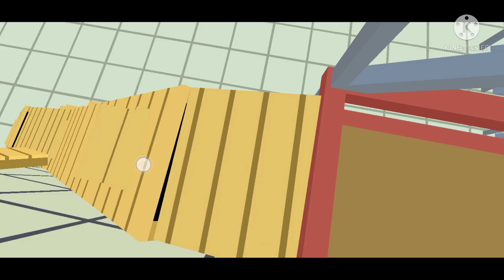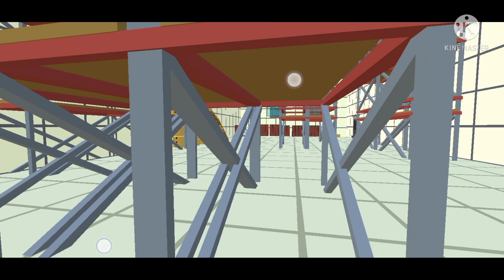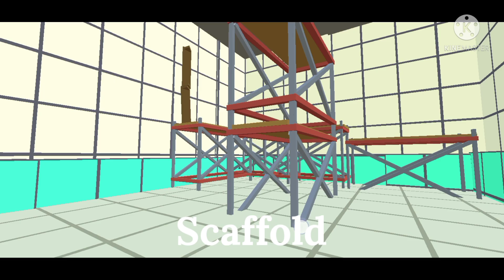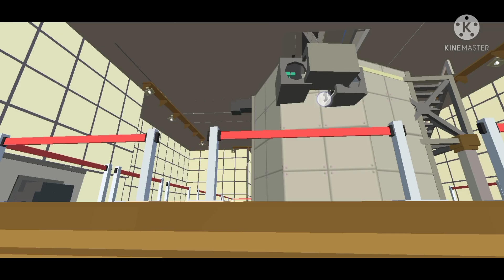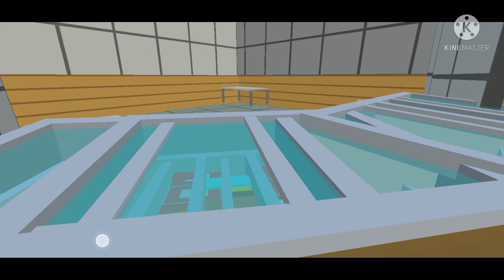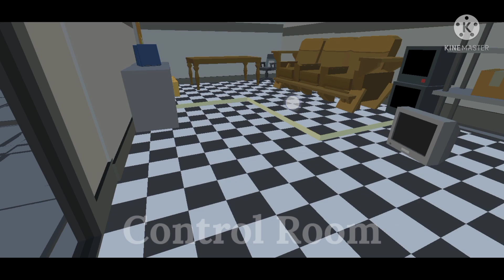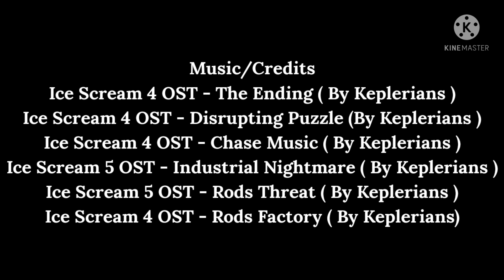Ice Scream 4 Rods Factory ( Simple Sandbox 2 ) { Map Showcase } [ 500 Subscribers Special ]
This is One Of the Hardest Build in the world :/ Ice scream 5 Isn't Here Yet! We're Still working on it! Enjoy!

Shout Outs That They Liked My Map :)
1:Pedro Lego SSB
2:ETHAN WINTERS YT
3:Maxi's Aviation
4:SSB2 Discovery
5:CHADLER
6:Lance
7:TOMY BERT
8:Manny - Phone
9:JamirJess

Ice Scream 5 Coming Soon.